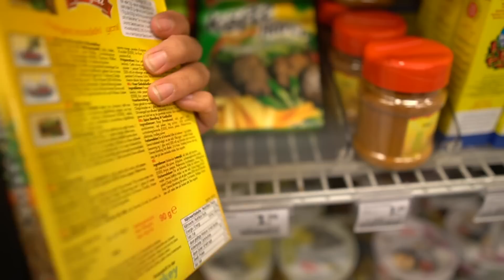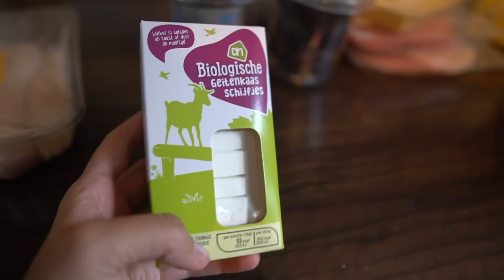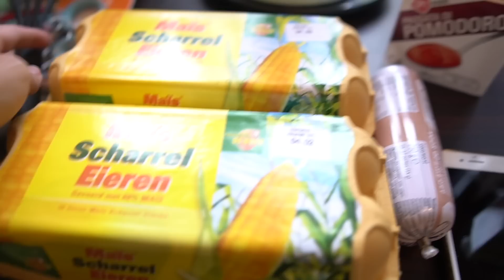Morgen Routine beim Einkaufen mit Baby | Food Haul | DM Haul | Rosislife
Heute nehme ich Euch mit in meine Einkaufsroutine am Montag Morgen.

Schon gesehen?

*Meine Fitbit/Sportuhr

*Joanas Turnmatte

*Unser Hochbeet

*Unser Trampolin

*Unser Kaffevollautomat

*Unsere Kaffeegläser

*Unser Kaninchenstall

*Unser Bluetooth Lautsprecher

Equipment:
☛ Schneideprogramm: iMovie und Final Cut

☛*Kamera: Panasonic HC-VX989 4K Camcorder